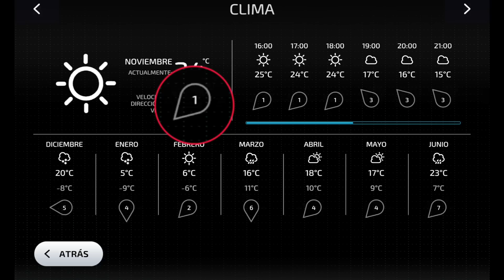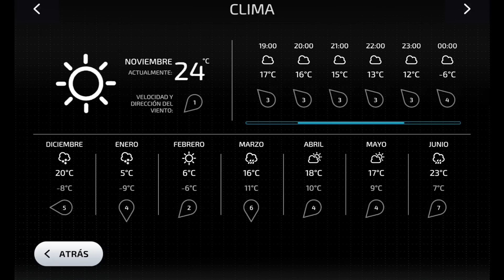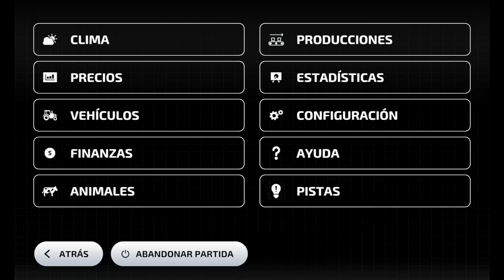TUTORIAL Conceptos Basicos Para Empezar en FARMING SIMULATOR 23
Guia de todo lo que debes saber para empezar a jugar farming simulator 23 de la mejor forma para no ser un NOOB
como contratar ayudantes en farming simulator 23
tutorial para entender el mapa de farming simulator 23
ya esta disponible farming simulatoor 23
como descarga el juego farming simulator 23 para android
apk de farming simulator 23
tutoriales de farming simulator 23